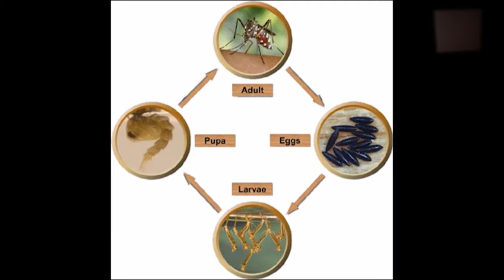Doctora Noldis Naut: Muertes neonatos y epidemia dengue, todo por culpa del gobierno!!!!!